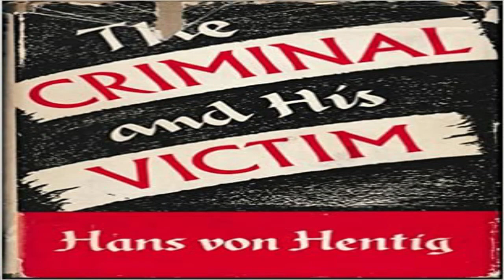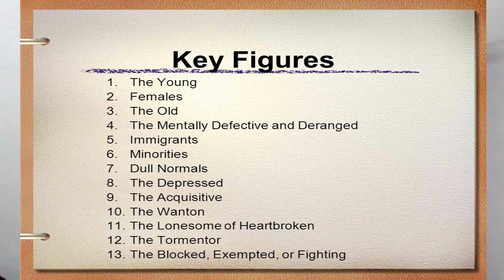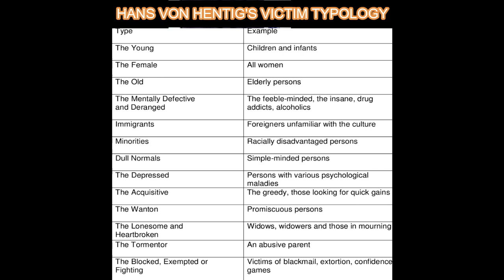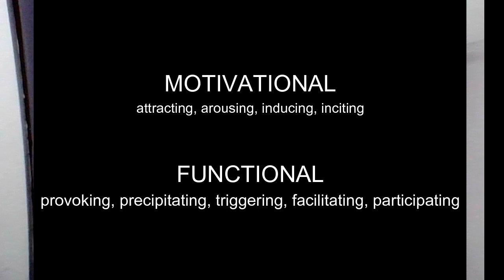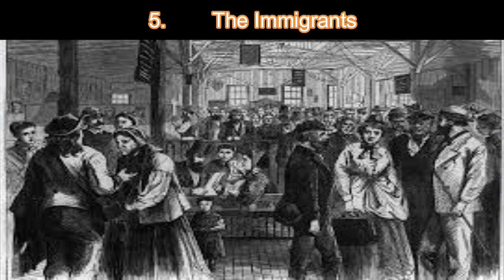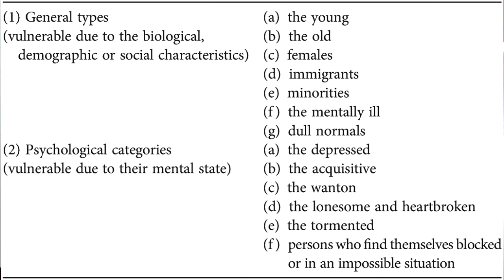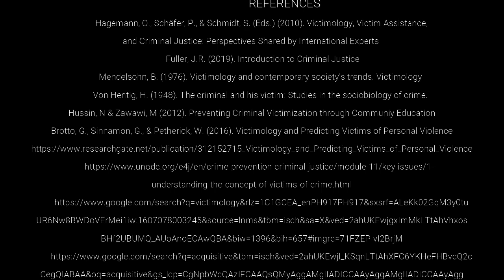Hans von Hentig's Victim Typology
Covers the characteristics of a victim that may effectively serve to increase victimization risks according to German Criminologist Hans von Hentig.